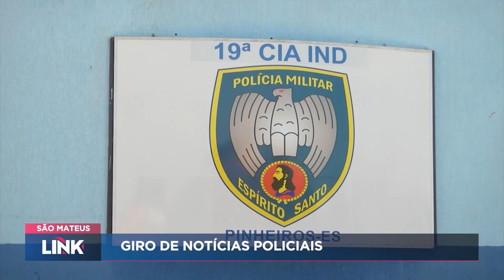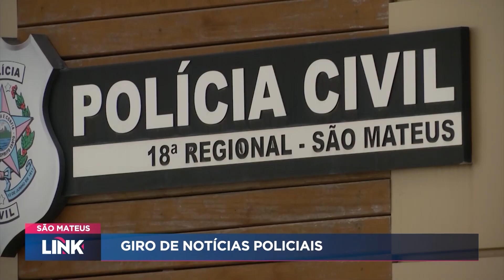Confira as notícias de São Mateus do dia 14/02/24